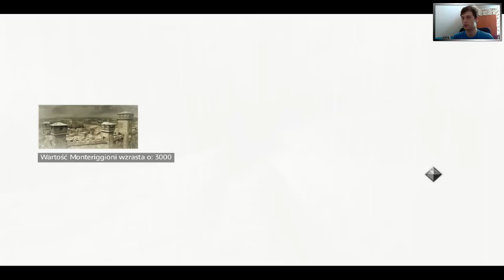Zagrajmy w "Assassin's Creed 2" #11 - Jacobo ty pusta głowo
Zapraszam na mój nowy kanał :)